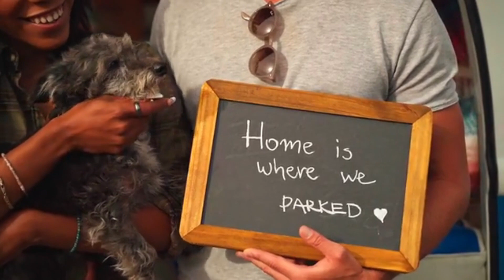Lente muziek Achtergrondmuziek vrolijk voor filmpjes Vrolijke lentemuziek instrumentaal happy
Lente muziek Achtergrondmuziek vrolijk  voor filmpjes Vrolijke gezellige lentemuziek instrumentaal happy Vakantie deuntje